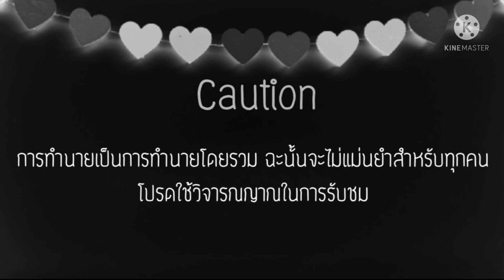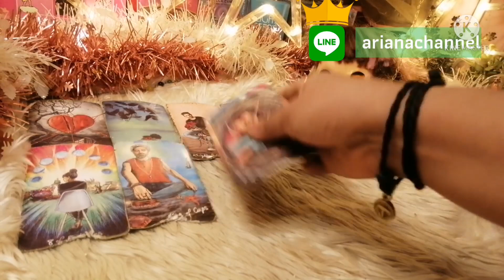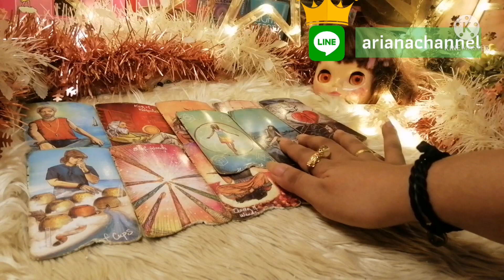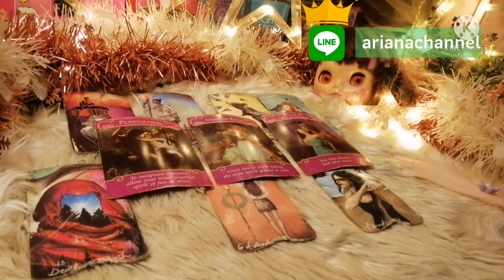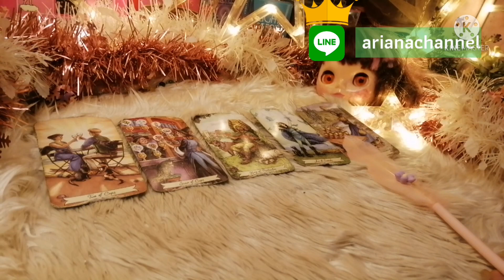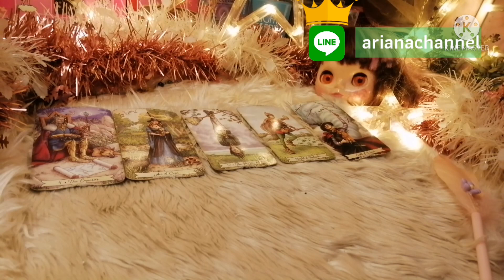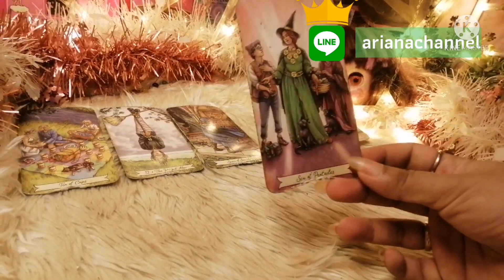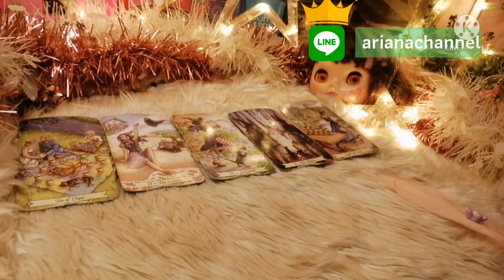ดูดวง​ความรัก​ราศี​ธนู​ - คนรอรักเก่า เดือน​กรกฎาคม​64 | ArianaCH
ดูดวงความรักของมนุษย์ธาตุไฟ
คนรอรักเก่า
 ประจำเดือน กรกฎาคม​ 2564
ธาตุลม : กุมภ์, เมถุน, ตุลย์
ธาตุดิน : มังกร, พฤษภ, กันย์
ธาตุไฟ : เมษ, สิงห์, ธนู
ธาตุน้ำ : มีน, กรกฏ, พิจิก

Aries : March 21-  April 20
Taurus : April 21- May 20
Gemini : May 21- June 21
Cancer : June 22- July 23
Leo : July 24- August 23
Virgo : August 24- September 23
Libra : September 24- October 23
Scorpio : October 24- November 22
Sagittarius : November 23- December 21
Capricorn : December 22- January 20
Aquarius : January 21- February 19
Pisces : February 20- March 20